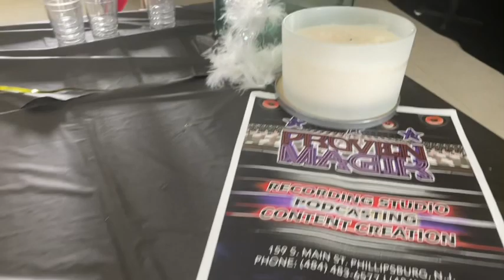Vlog 162: ✨JoJo Simmons AfterParty @ ProvenMagiks Studio 💗✨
✨💖IF YOUD LIKE TO SHOP STUFF I BUY ON AMAZON CHECK IT OUT HERE💖✨

Briana Paniagua

babyphat149

YOUNOW:
BrianaPaniagua